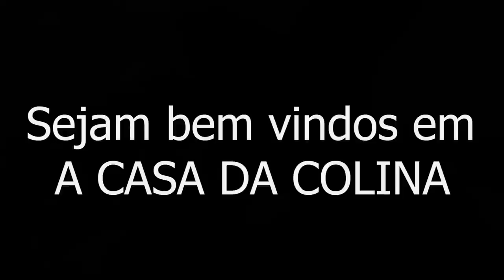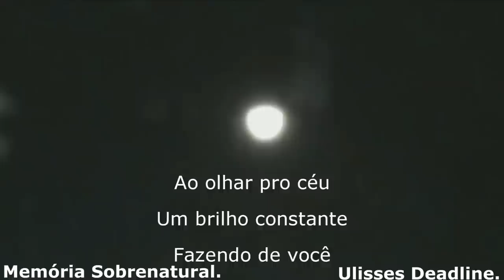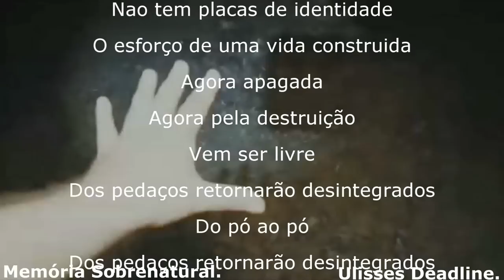A casa da Colina o mal a me esperar